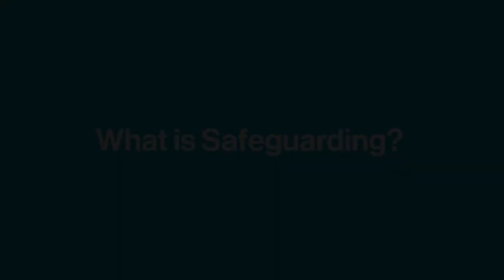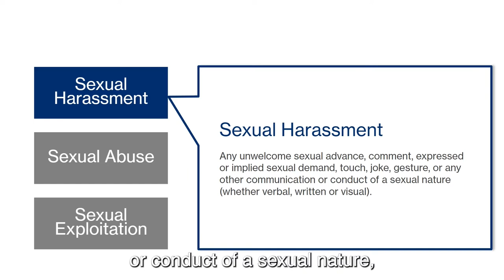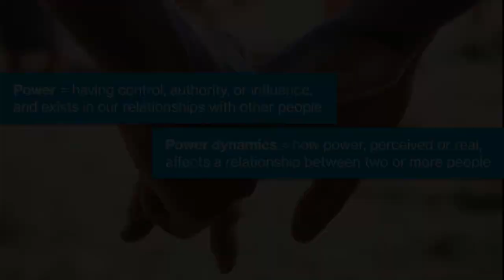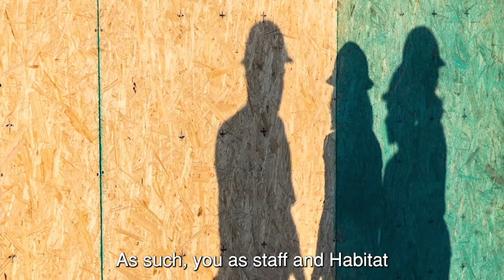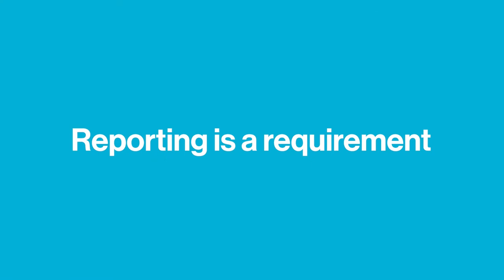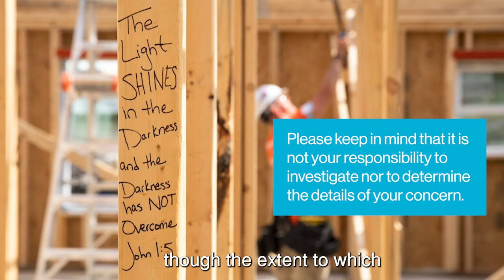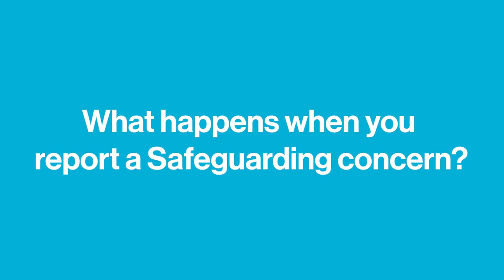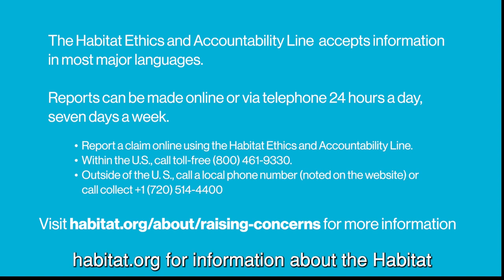Habitat for Humanity’s commitment to safeguarding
Nothing is more important than the welfare of the people in the communities where we work, our volunteers and our staff. This video will be used as future homeowners and volunteers begin building together.